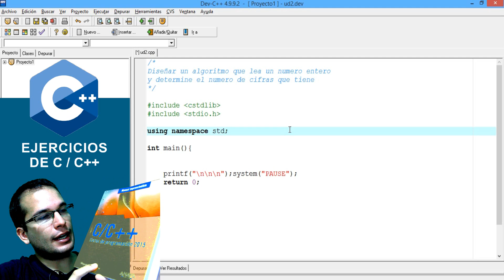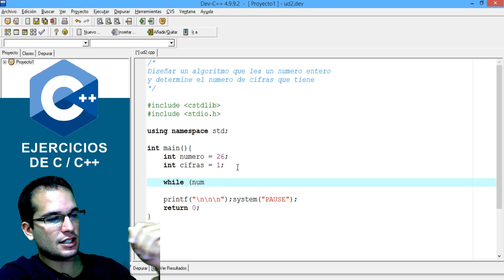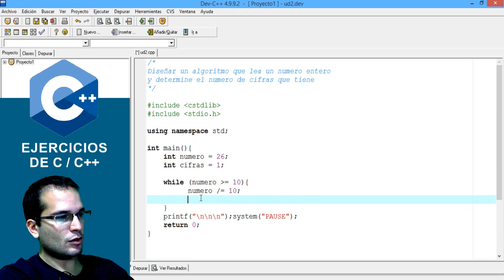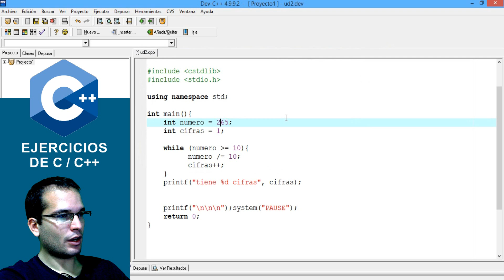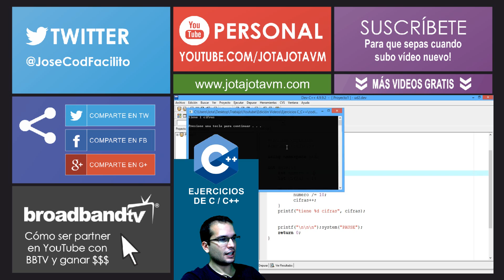Como calcular Cuantas Cifras tiene un Numero en C++ - Ejercicios Resueltos 10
En esta serie de ejercicios resueltos de C/C++ veremos un algoritmo que cuente el numero de cifras que tiene un numero

▼ HOLA MUNDO!!